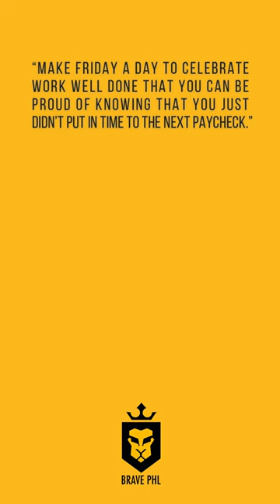Make Friday a day to celebrate - Byron Pulsifer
“Make Friday a day to celebrate work well done that you can be proud of knowing that you just didn’t put in time to the next paycheck.” —Byron Pulsifer